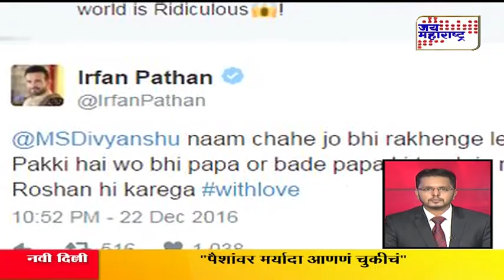Mahafast: 50 Non-stop marathi news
For Caller Tunes & Ringtone:
,Mahafast: 50 Non-stop marathi news ,Mahafast: 50 Non-stop marathi news